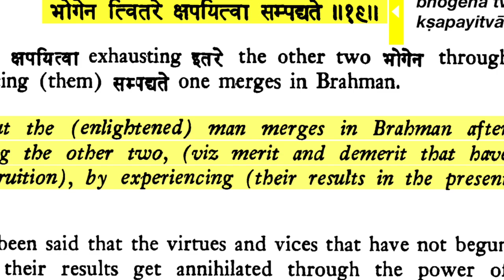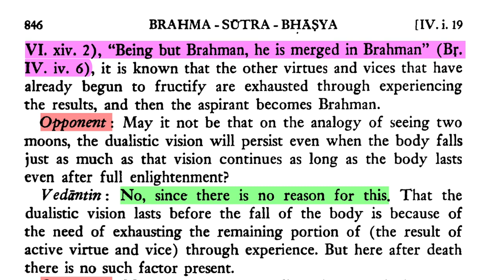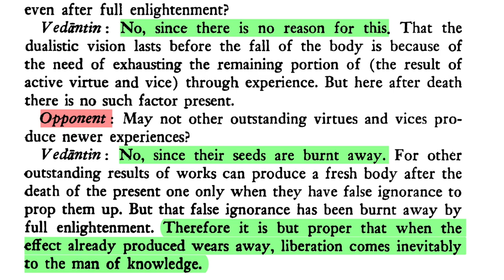Brahma-sūtra 4.1.19—Prārabdha-karma (Summary of 1st Pāda)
Sūtra 19. "But the (enlightened) man merges in Brahman after exhausting the other two, (viz merit and demerit that have started fruition), by experiencing (their results in the present life )."

Śaṅkarācārya: It has been said that the virtues and vices that have not begun   yielding their results get annihilated through the power of knowledge. But from the texts like, "He has to tarry so long as the body does not fall, and then he merges (in Brahman)" (Ch.
 VI. xiv. 2), "Being but Brahman, he is merged in Brahman" (Br. IV. iv. 6), it is known that the other virtues and vices that have already begun to fructify are exhausted through experiencing the results, and then the aspirant becomes Brahman.

DOWNLOADS
Brahmā-sūtra with Śārīrāka-bhāṣya of Śaṅkarācārya (trans. Gambhīrānanda):